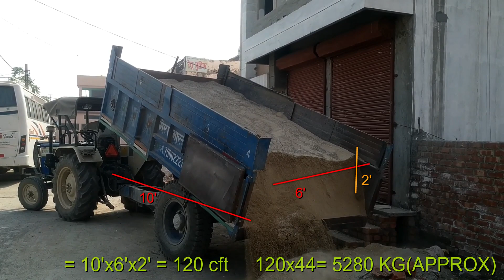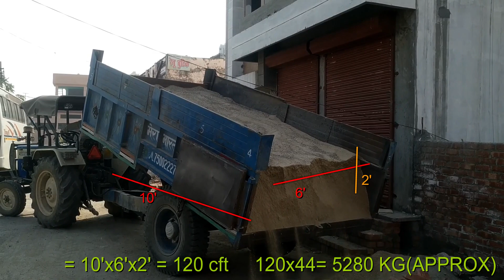HOW TO CHECK SAND QUANTITY ON SITE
1-how to calculate quantity of sand on site (in engineering)
2- 1cft= 43-48 kg sand
3- this unit weight depends on how dry or how wet sand is
4- size of tractor trolly